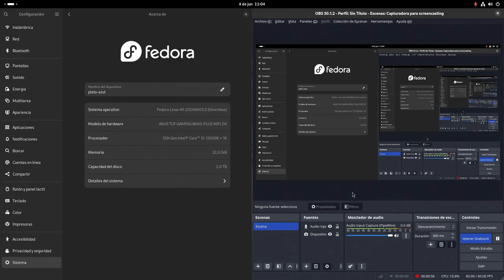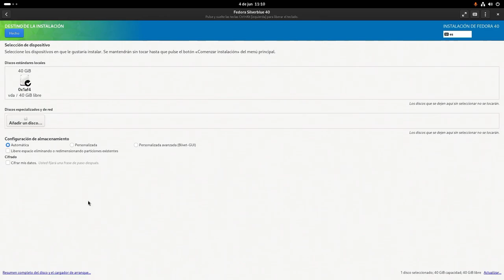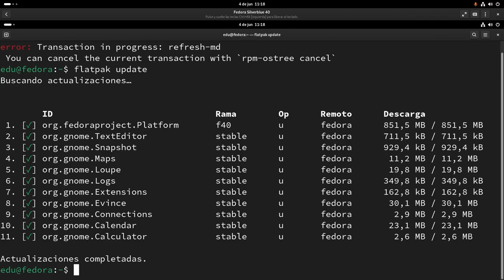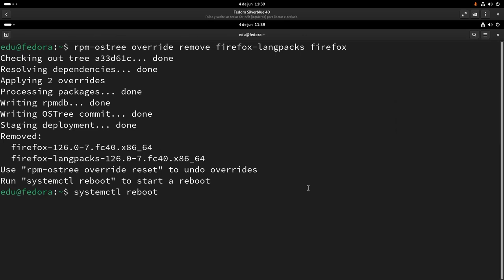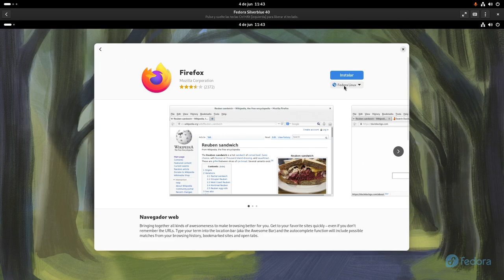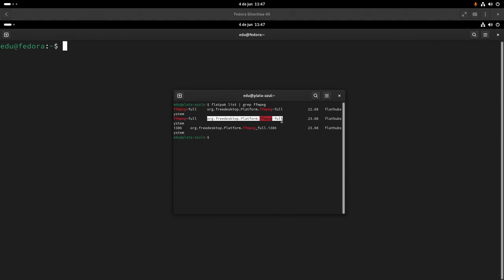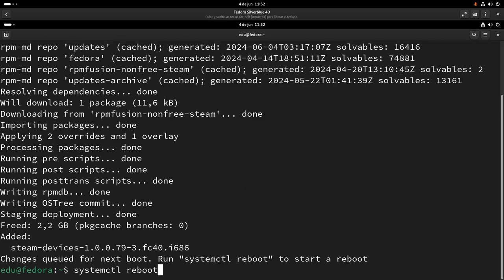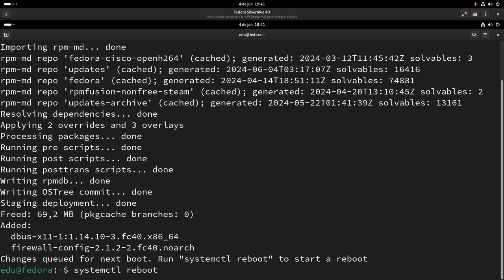Tutorial de instalación y configuración de Fedora Silverblue 40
0:00 - Presentación y creación de la máquina virtual
1:41 - Instalación
6:02 - Configuración básica del sistema
22:00 - Steam y ProtonUp-Qt
26:23 - Instalación de la herramienta gráfica para configurar el cortafuegos
27:57 - Conclusión

Y aquí traigo el tutorial de Fedora Silverblue 40 con todo lo que había que corregir del tutorial anterior, el cual se ha podrido de muy mala manera.